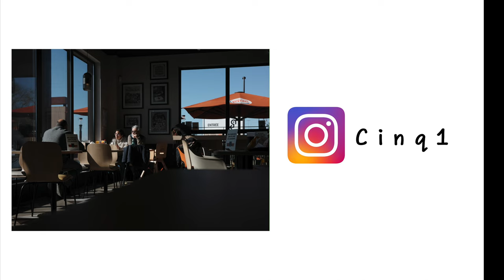Baie de Somme, Ricoh GR IIIx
Family walks in the Baie de Somme with the twins
Leaving Paris for few days is always a pleasant moment.
Fewer people, less noise, new places to discover.
As often, my travel companion was the superb ricoh GR IIIx. An extraordinary device to capture simple moments, and keep memories.

My gear:
GoPro Hero 11
Ricoh GR IIIx
Finale Cut Pro